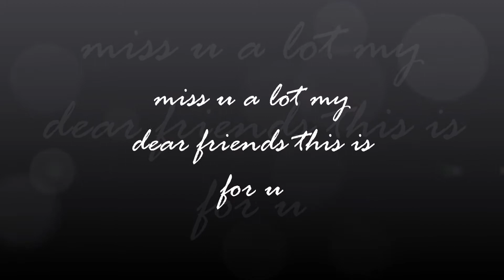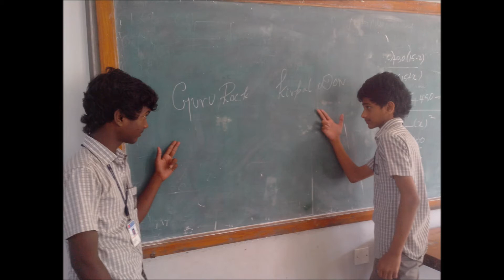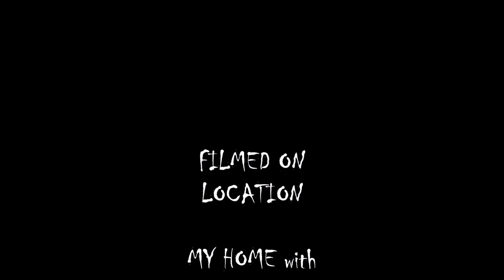Nanban short film